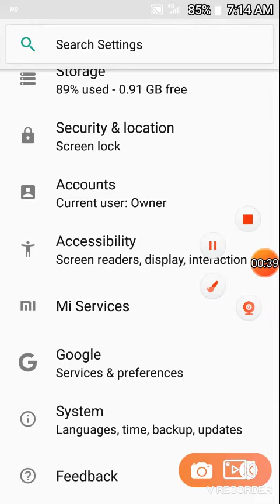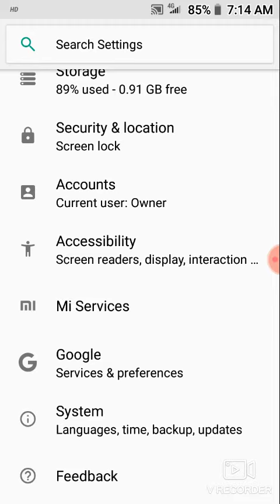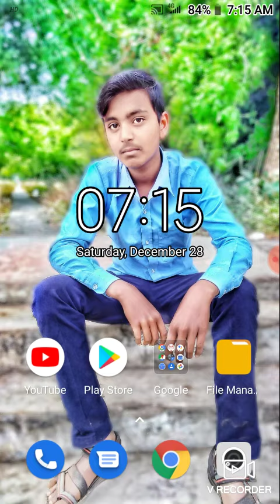अपने मोबाइल को रिसेट कैसे मारे सिर्फ 2 मिनट में आसान तरीका